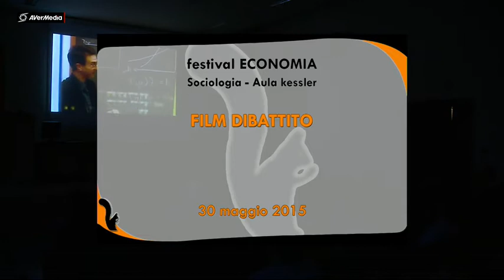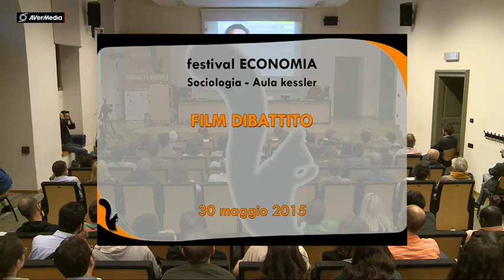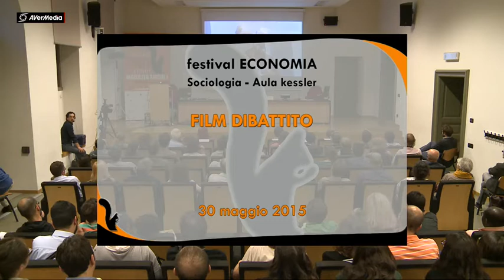AVGEROPOULOS Yorgos 2015 Agorà film and debate with the director At the frontier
Screening of the documentary film (in Greek with English subtitles) on the Greek situation, preceded by a debate on the policy followed by the EU in Greece. The director of the film will be present and available after the screening for debate with the public.